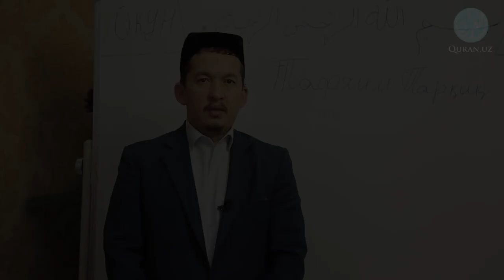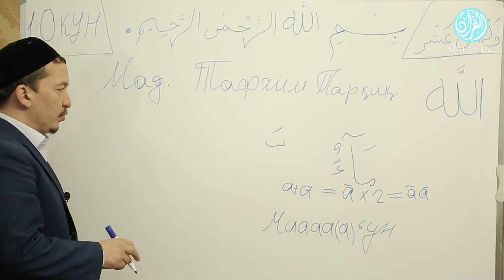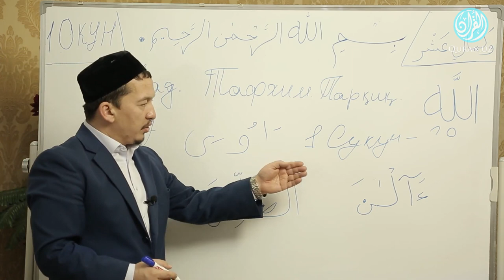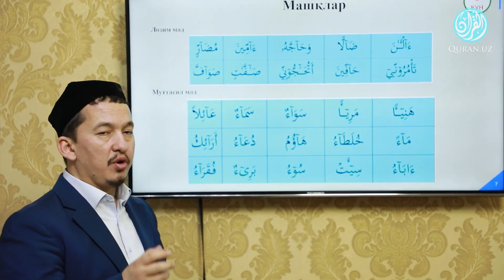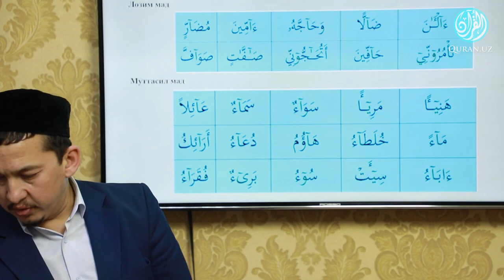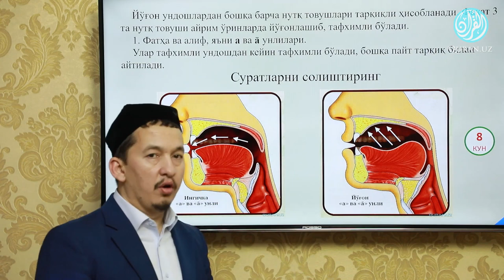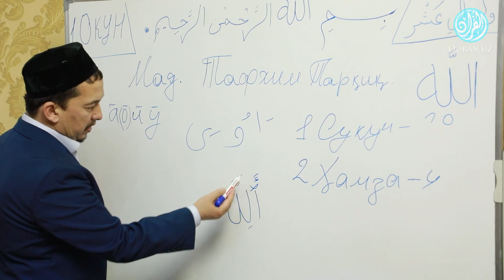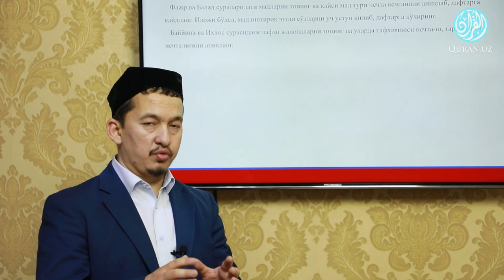«Ўн кеча билан қасам» 8 кун